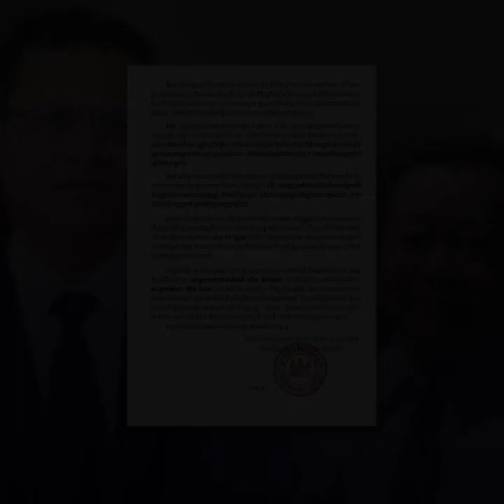សេដក្ដីថ្លែងការណ៍រាជរដ្ឋាភិបាល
VIDEO : សេដក្ដីថ្លែងការណ៍រាជរដ្ឋាភិបាលចំពោះលោក ទាវ វណ្ណុល#HunSen